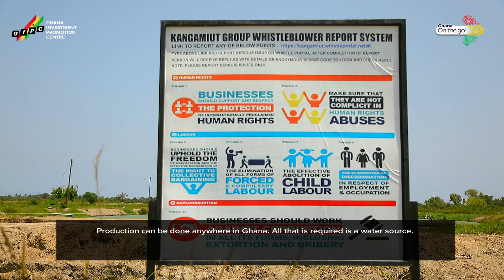This Company Produces 800-1000 Tons of Tilapia Annually!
Fish & Feeds Ltd., based in Sogakope, was established in 2019 by Danish farm, DanMarin, with a current production capacity of 800-1000 tons of tilapia annually.

In today’s video, Naga Murali, Director of Fish & Feeds, discloses his company’s initial visits to some fourteen other countries before finally settling on Ghana, which has proven to be an excellent location for doing business.

Are you looking for a conducive environment to start an agricultural business? Come “Grow in Ghana and with Ghana.”